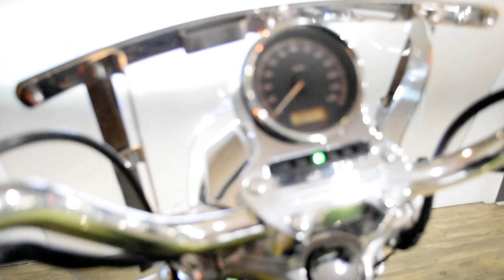2008 Harley-Davidson Sportster 1200 | Used motorcycle for sale at Monster Powersports, Wauconda, IL